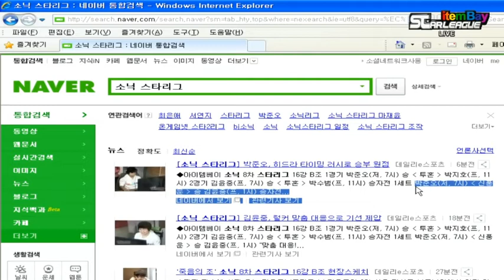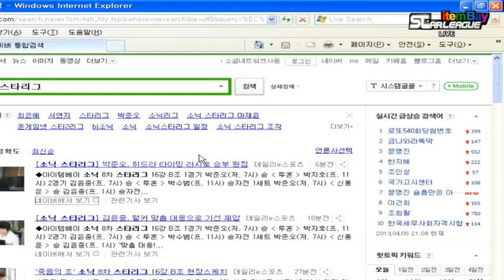130406 8차 아이템베이 소닉스타리그 16강 B조 승자전 3경기 박준오Z VS 김윤중P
-매주 토요일 7시 생방송!!  아프리카 TV에서 '소닉' 검색!
-매주 토요일 7시 생방송!!  네이버에서 '소닉방송국' 검색!
-매주 토요일 7시 생방송!!  경기장에 직접 오실수 있습니다!